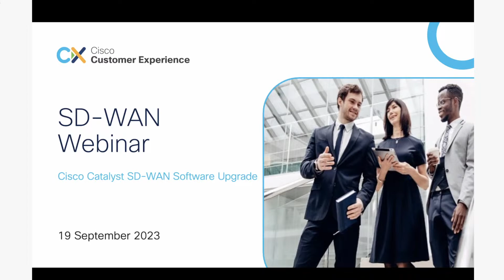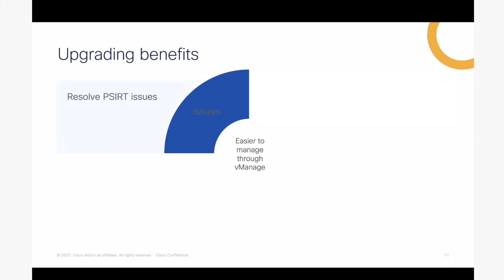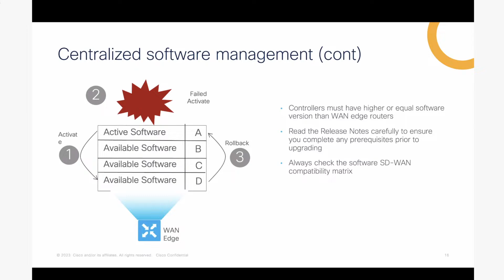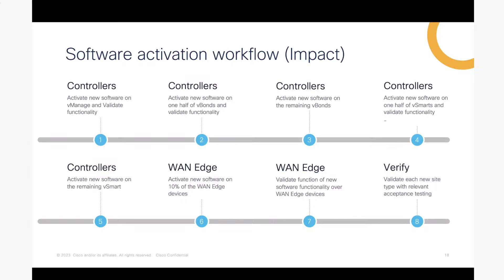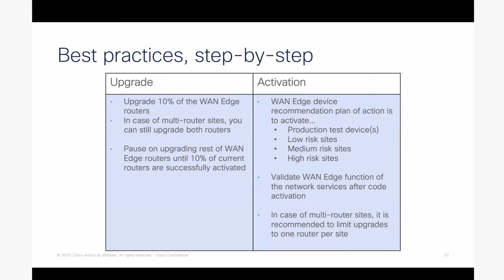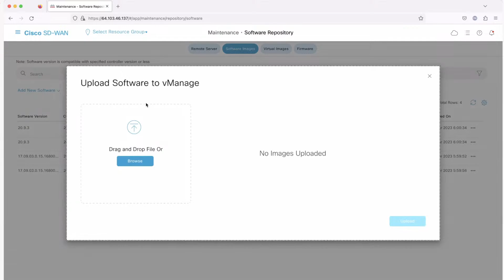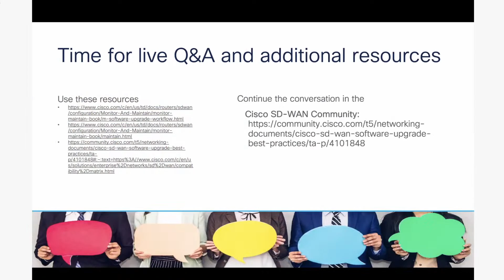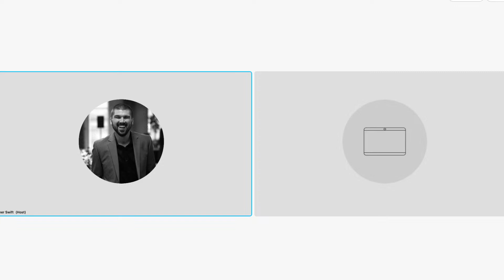Cisco Catalyst SD-WAN Upgrade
Join us as our experts walk you through the best practices steps involved in performing a successful Catalyst SD-WAN upgrade.

Learn more about the steps involved in upgrading the Cisco Catalyst SD-WAN fabric with little to no service impact. At the end of this session, participants will understand the required steps involved in upgrading and activating the controllers and the WAN edges.